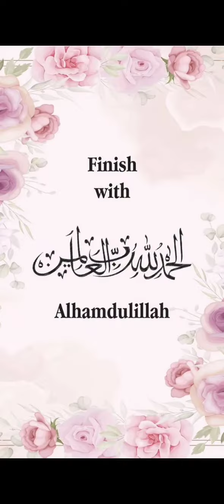Stylish Winter Dress Designs for Girls | Open Shirt Collection 2023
elcome to our latest winter fashion showcase! Discover the most stylish and trendy open shirt designs for girls in 2023. Our collection features a wide range of fashionable options that will keep your little ones warm and chic this winter season. From cozy knits to elegant patterns, we've got you covered. Watch the video to explore the latest winter dress designs and get inspired to upgrade your girl's wardrobe.